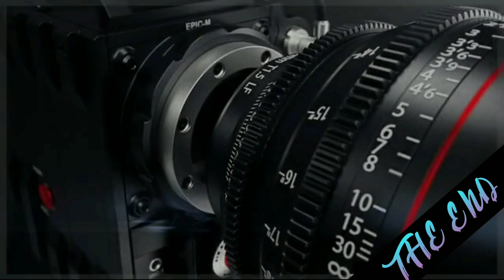Pleasant Sea shore daily premiere